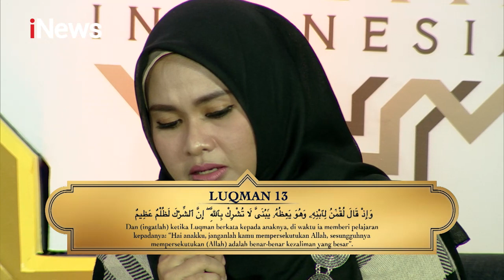Apakah Anak Berdosa Membentak Sang Ayah Demi Melindungi Ibunya dari Sifat Buruk Ayahnya - CHI 24/02